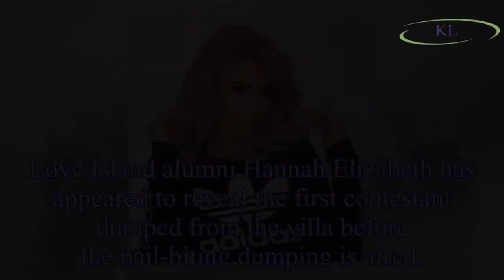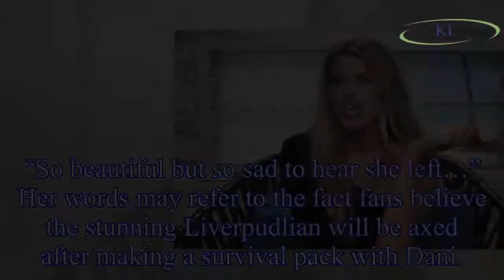Love Island: Former contestant Hannah Elizabeth reveals first dumped Islander BEFORE episode airs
Love Island alumni Hannah Elizabeth has appeared to reveal the first contestant dumped from the villa before the nail-biting dumping is aired.
The contestant, who starred in the 2015 version, took to